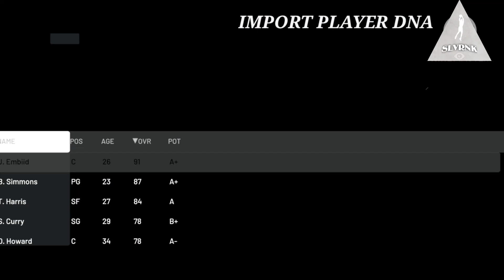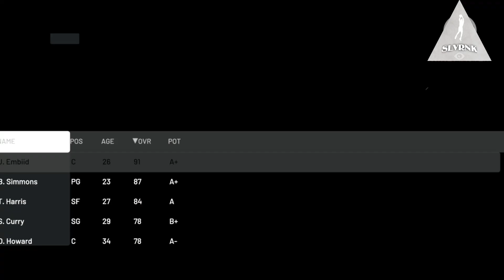NBA 2K21 How to Get Hidden Hairstyles (current-gen)